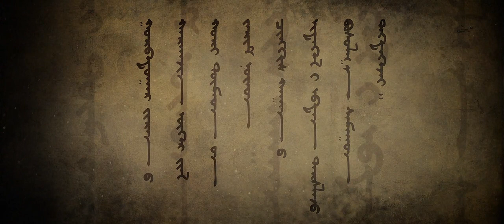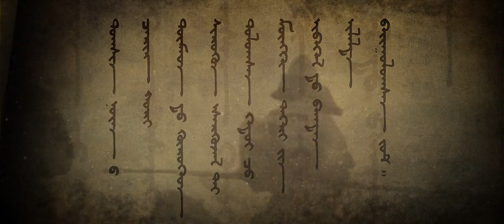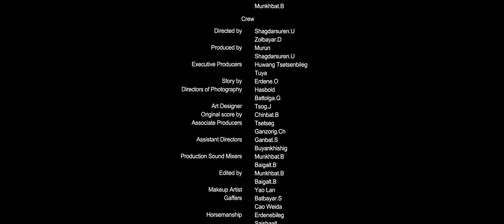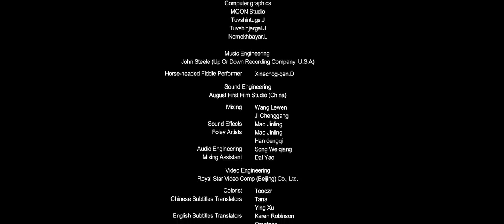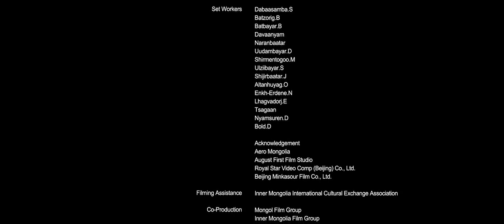Genghis khan Hindi Dubbe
This epic actioner highlights the persistent courageous champions from Ghengis Khan's Aravt team, as they are sent into the forest on a risky mission that will place the band of Mongol fighters on the edge of life and demise.